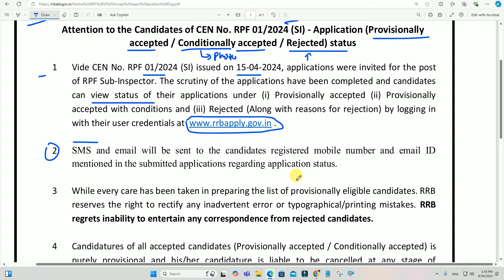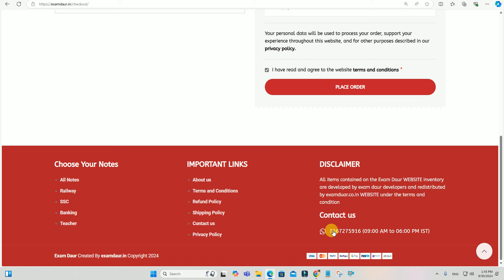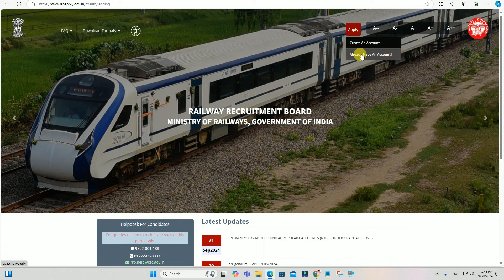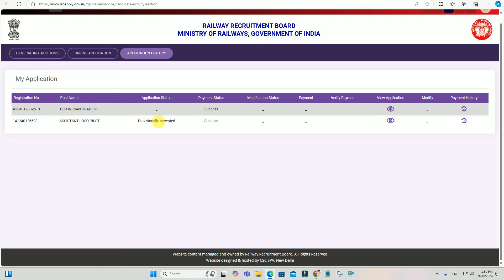Railway RPF Application Status 2024 Kaise Check Kare | How to Check RPF SI Application Status 2024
Hi
Dosto Aaj Ki Is Video Me Maine Aapko Ye Bataya Hai RPF SI Application Status 2024 Kaise Check Kare | How to Check RPF SI Application Status 2024 Ummeed Hai Aapko Ye Video Bahut Pasand Aayegi

Important Vidoes-

MY EQUIPMENTS :
Camera Canon 200D Mark 2
50mm Lens
Camera Tripod